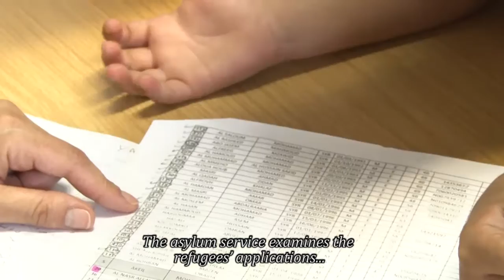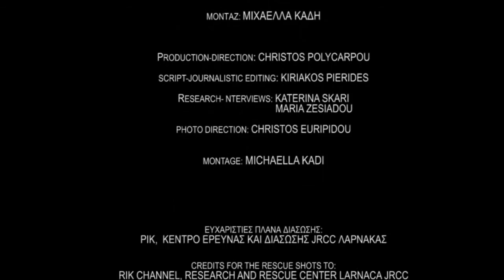Η Ιστορία του Ατνάν απο τη Συρία - The story of Adnan from Syria